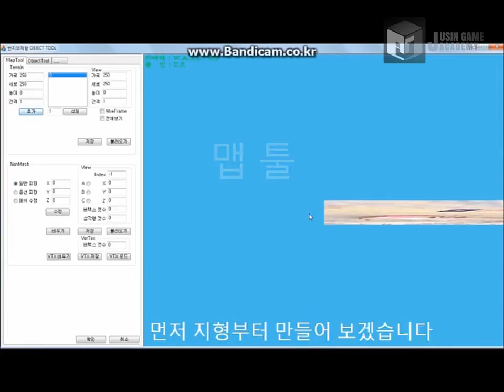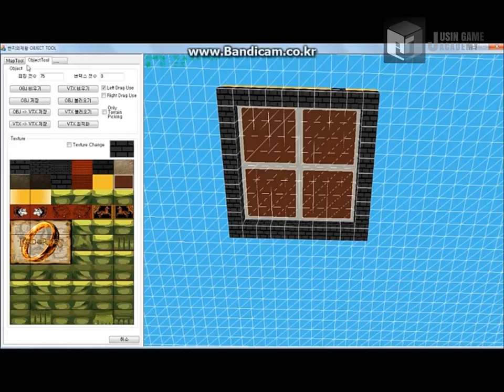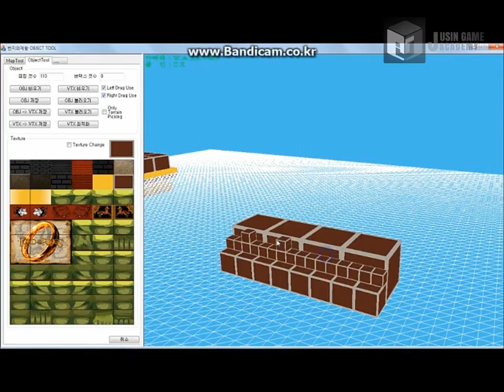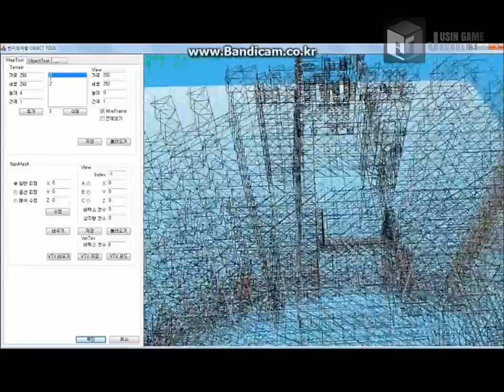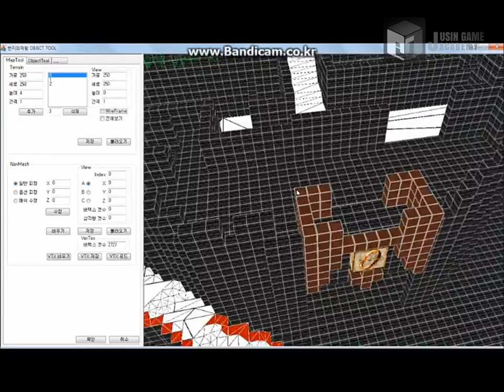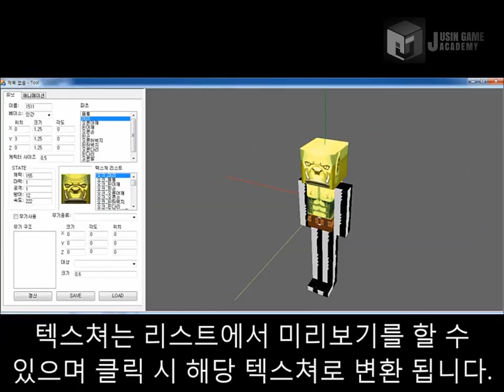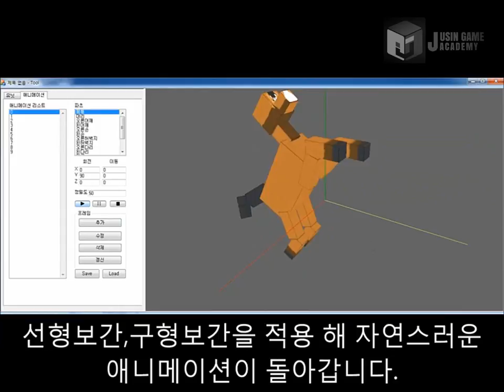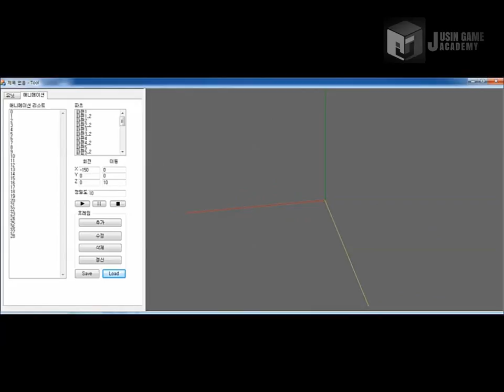[Lord of The Rings]쥬신게임아카데미 6개월 차 SR 팀시연회 54기 3조 작품_김정환 민현기 김정훈 부경준_툴